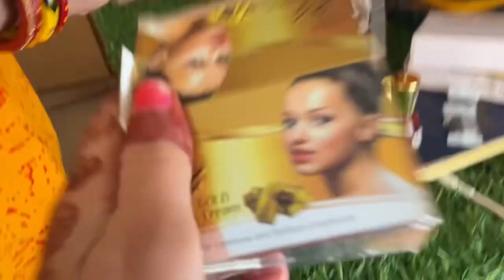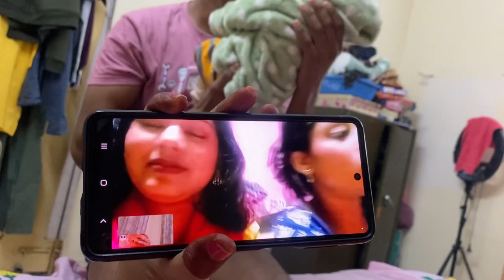DAY 2 - KHARNA PUJA 🙏❤️[ Chhat Puja ]